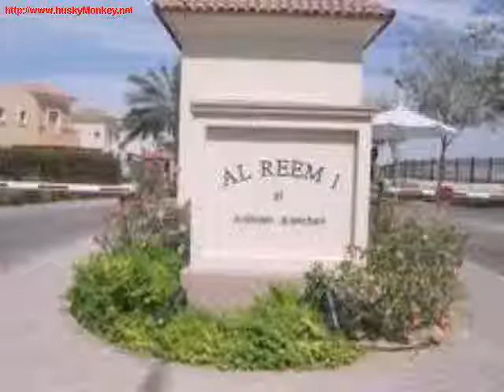Upgraded 3 Bedroom+Study Villa In Al Reem 1 Arabian Ranches,,,200000 With Four Cheques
Fully upgraded type 3M. Three bedroom plus study villa in Arabian Ranches, Al Reem 1. New high quality Kitchen elements with some appliances. Extra built-in storage in garage area. Garage roofed with thermo panels. Entrance fully upgraded with extra 180 sqft area. Feng Shui, beautifully landscaped garden. Some furniture and window blinds also available. We are owners and we lived in this beautiful villa and community for 8 years...pool and park veiw
call for more detail..0554600918

Regards
Salman Ahmed
Sales Consultant
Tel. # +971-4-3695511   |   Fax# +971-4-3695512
First Class Real Estate
502- Sama Bldg. Behind Ramada Hotel, Al Barsha 1

Amenities

- Study

Arabian Ranches an exclusive and luxury community in Dubai is located in the center of the city. It covers an area of over 1652 acre and feature n number of properties that includes big luxurious villas, townhouses and single story houses. It offers a variety of freehold houses from two to six bedroom villas and townhouses. Arabian Ranches resides in the heart of the desert promises its inhabitants a dreamed and exclusive lifestyle steeped in the mystery and eminence of the desert after the troll and busy life of the day away from traffic and strain of city. The idea of development of Arabian Ranches is based on this very fact that is to create a homely atmosphere in the midst of desert aloof from all the worries of the world. When you invite yourself to an exclusive and eminent lifestyle that is engulfed in center of the desert you will discover a true paradise and will find yourself into a world of its own that moves at its own pace.At FCRE, we offer a full range of investor services to accommodate every aspect of the investment including consulting, management, market research, sales and representation. We work together with our clients to assist in developing and managing property investment portfolios with limited downsides and significant profit potential.